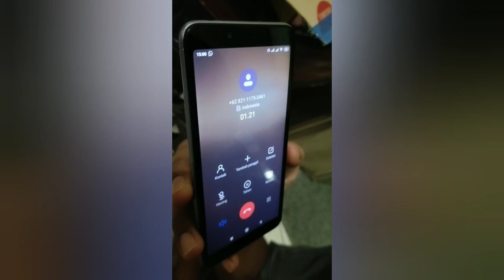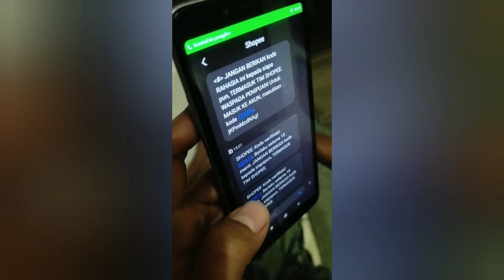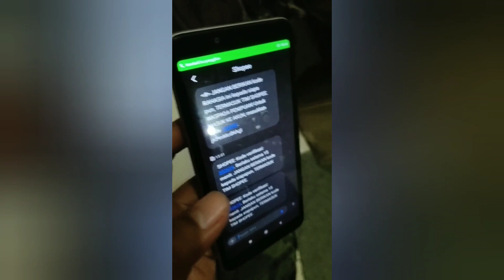NGERJAIN PENIPU YG NGAKU2 DARI PIHAK SHOPEE DENGAN MODUS DAPAT VOUCHER BELANJA 2 JT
Jadi tadi sore sepupu aku ditelfon dari orang yang gak tau asal usulnya, trs disitu ada tulisan tim shopee di infonya , nah pas dicek ternyata keluarnya nomor biasa, udah pasti kan itu penipu, akhirnya kita kerjain deh sampe oenipunya ngambek  hahaha, terus tadi ga sengaja buka fb lagi rame penipuan shopee dg modus dpt voucher belanja 2 jt, simak video berikut yaa, Selamat menonton, jangan lupa di like, komen ,subscribe, trimakasihhh  :)